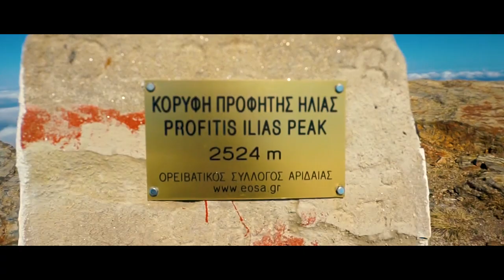Kajmakčalan / Кајмакчалан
КО ЛАГАНО ИДЕ ДАЉЕ ЋЕ СТИЋИ 03 (У ЧАСТ ДИВ-ЈУНАЦИМА)